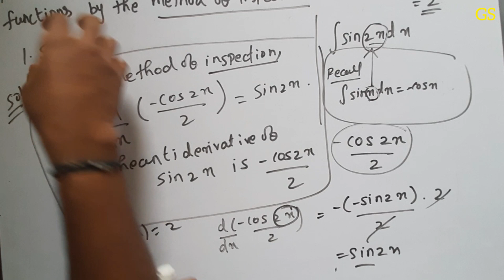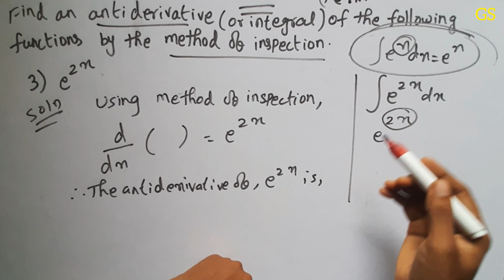Chapter 7 - Exercise 7.1 (Q1 to Q5) Integrals - CBSE Class 12th Maths - Tamil - GS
Time Stamps:
00:00 - Intro
00:52 - Q.No 1
05:52 - Q.No 2
07:51 - Q.No 3
09:10 - Q.No 4
10:58 - Q.No 5